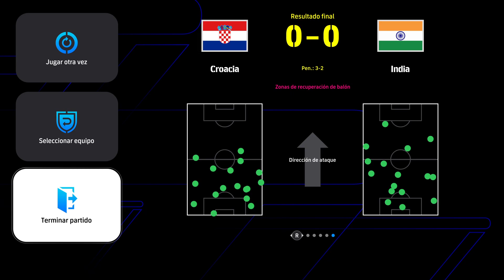CROACIA VS INDIA COPA DE SELECCIONES SAITAMA STADIUM2002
CROACIA VS INDIA COPA DE SELECCIONES SAITAMA STADIUM2002 -- Watch live